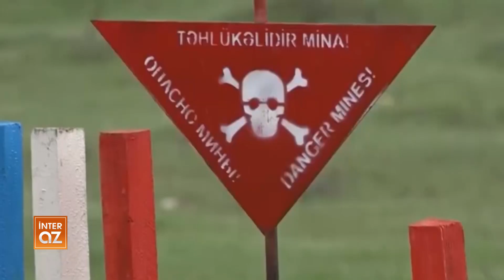Azad olunan ərazilərdə indiyədək 276 Azərbaycan vətəndaşı minaya düşüb, 46 nəfər həlak olub